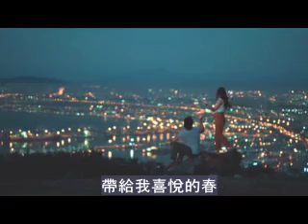劉文正經典老歌《春夏秋冬》一起回顧過去四季裏的哀怨情愁，劉文正​經典懷舊​老歌​#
春　　花香鳥語飄滿村。　　細聽來，　　句句是鄉音。
夏　　村前村後一幅畫。　　午飯後，　　納涼大樹下。
秋　　有朋來自五大洲。　　東海岸，　　相約看海鷗。
冬　　佳節已在喜慶中。　　大街上，　　傳來爆竹聲。
春夏秋冬 劉文正的歌曲
莊臣翻唱
你似微風吹醒我心靈 羞怯還帶著驚喜
默默遞給我一朵小野花 帶給我喜悅的春

你伴著我帶著老吉他 吟唱在山顛水涯
深情註視我笑在艷陽下 漫溢我歡暢的夏

你難忘記流浪的歲月 揮揮手只留下背影
彈著老吉他我依然吟唱 瀟灑我清愁的秋

你已遠去無處覓遊蹤 寄語浮雲傳珍重
多情應似我此情與誰共 雕零我孤寂的冬